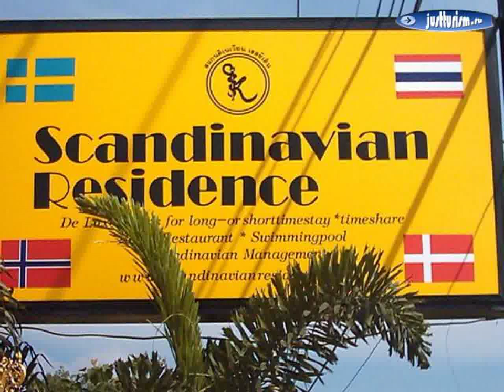Таиланд, Краби, Ао Нанг Бич - Scandinavian Residence 3 Star